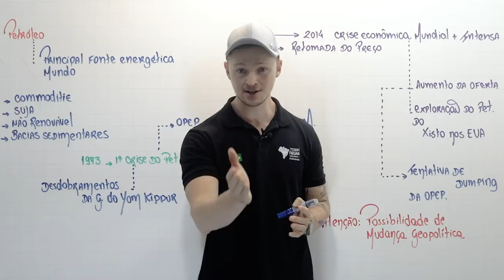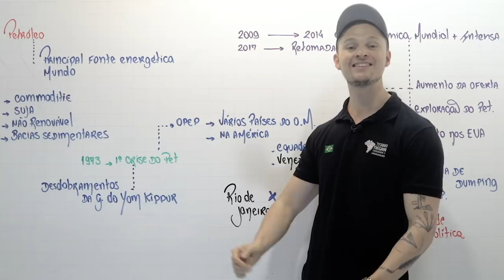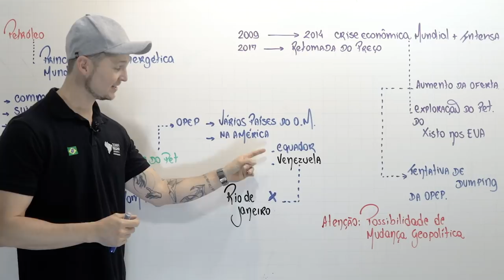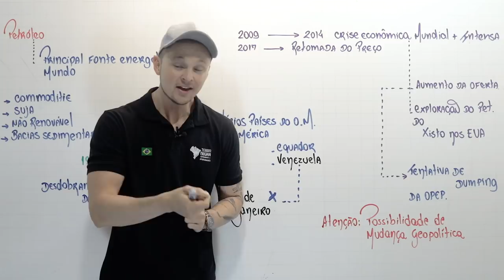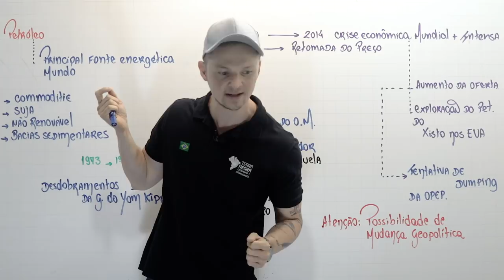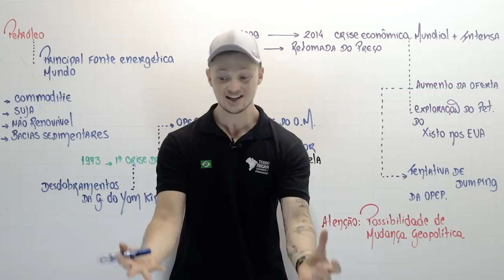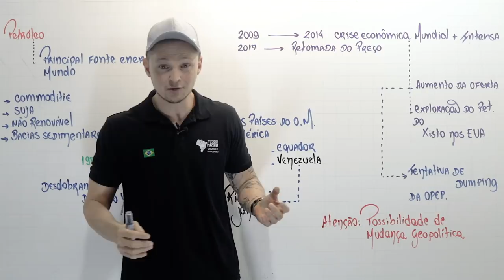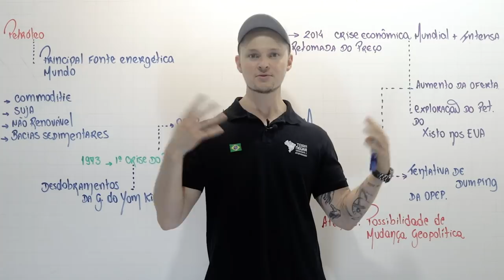PETRÓLEO: CRISES E GEOPOLÍTICA - FUVEST / UNICAMP [#16] | Terra Negra